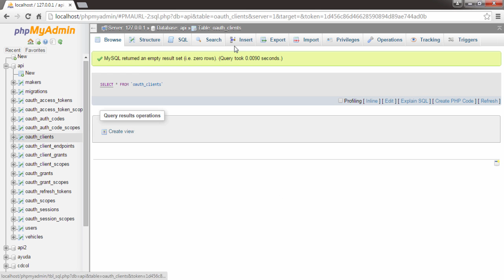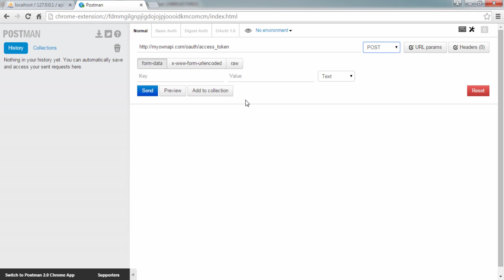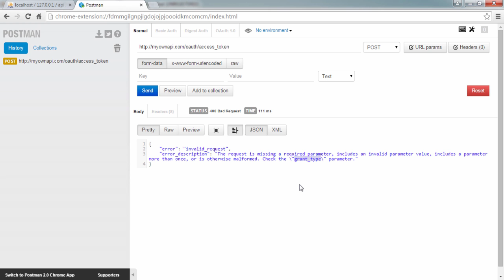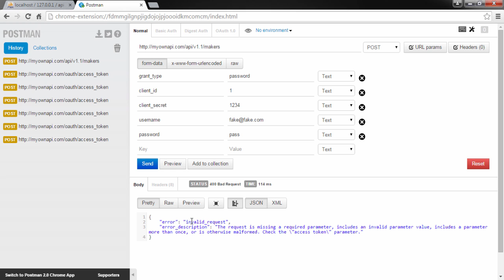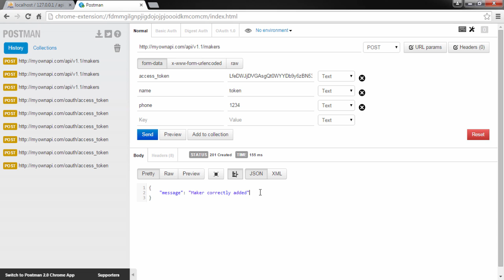Testing OAuth2 on Laravel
Testing the development of the OAuth2 server, for request validation on a RESTful API in Laravel 5